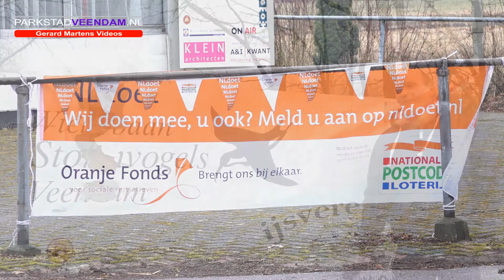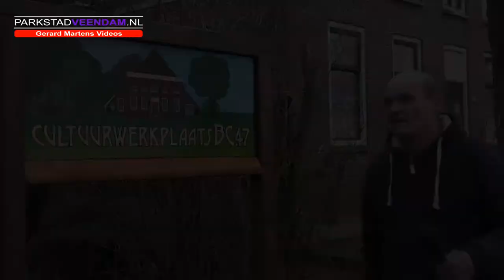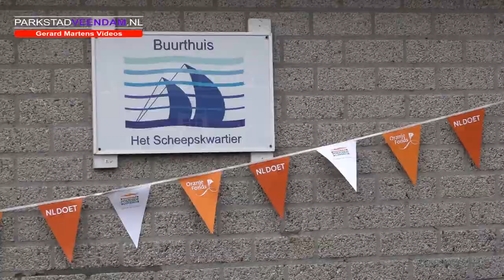Rondje Parkstad NL Doet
Een rondje langs de NL Doet projecten in Parkstad Veendam